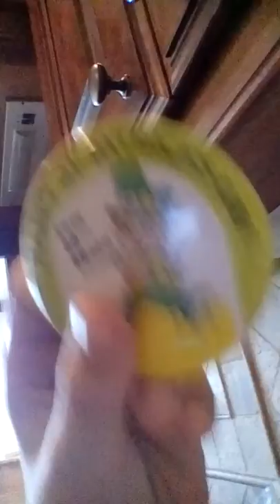Happy St. Paddy's day from the Rileys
Yes I put Gustov in a necklace